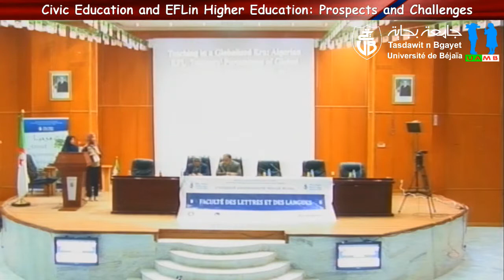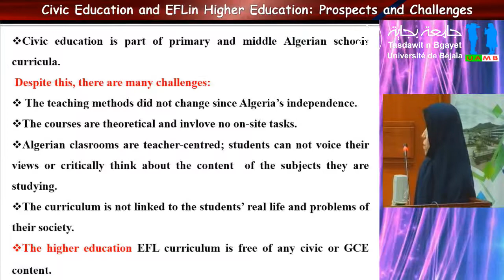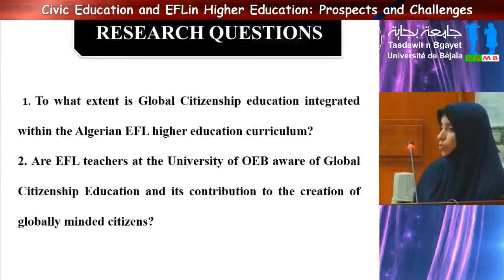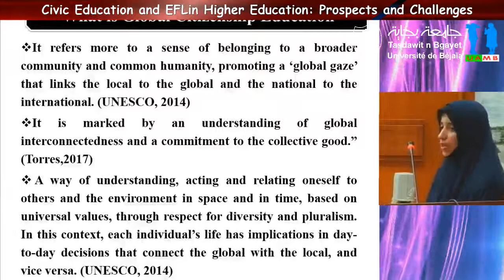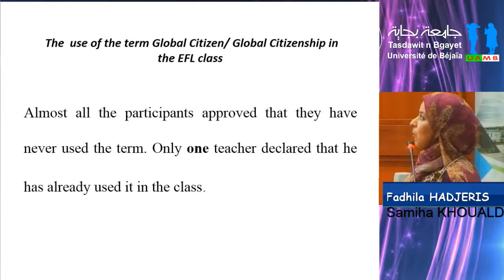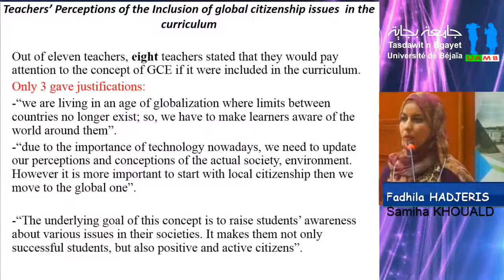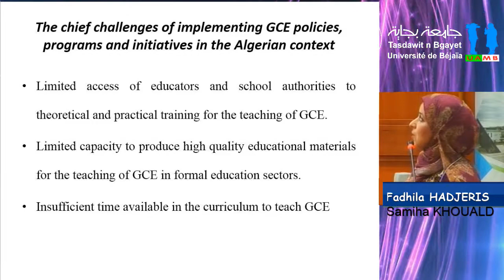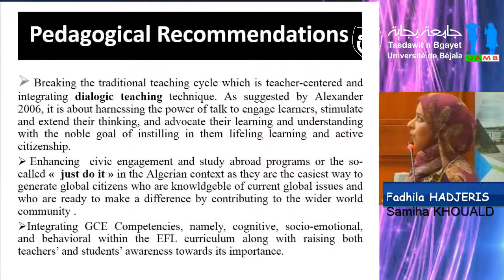Communication animée par Mme Fadhila HADJERIS et Samiha KHOUALDI, Oum El Bouaghi University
Title: EFL Teachers’ Awareness of Civic Learning: Realities and Solutions
Colloque national ”Civic education and EFL in higher education:Prospects and challenges”” organisé par le département de Langues et Littérature Anglaises de l’université Abderrahmane MIRA de Béjaia.